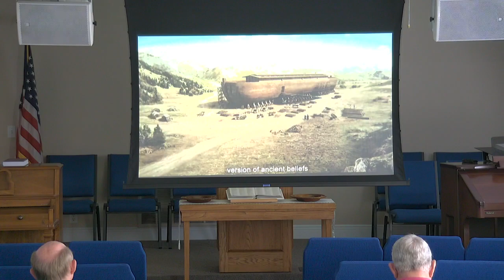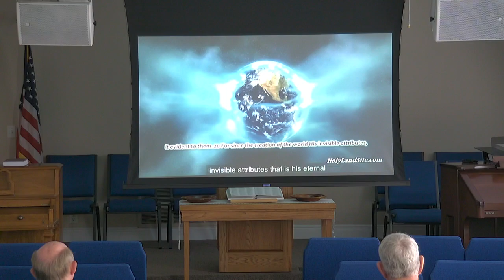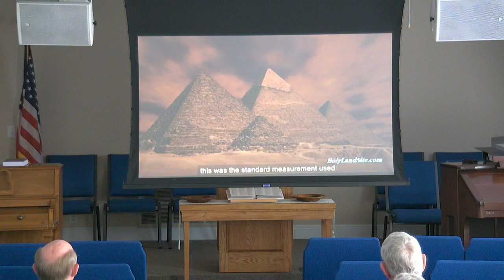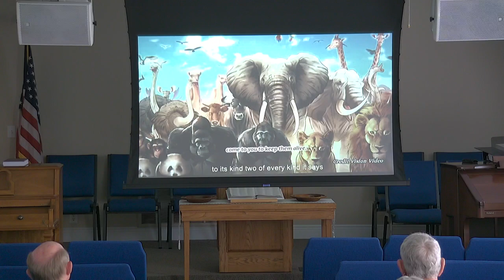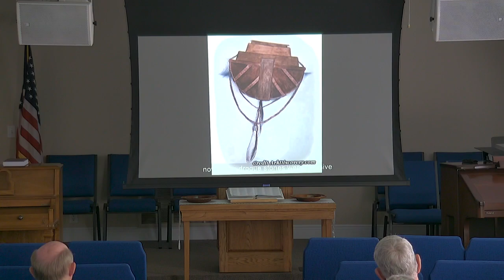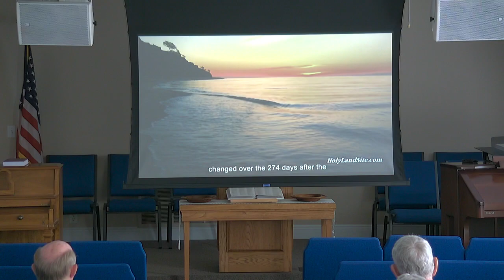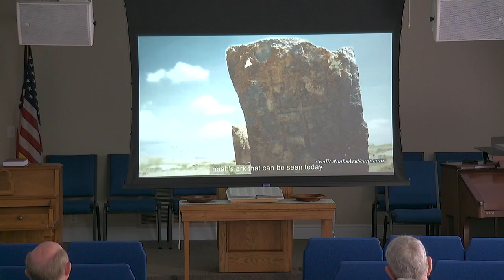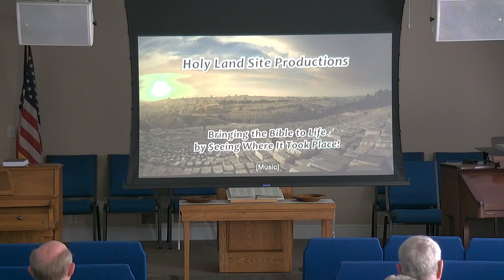2024 02 28 A M George Partin Bible Study Noah's Ark